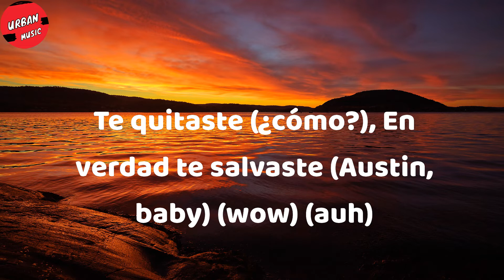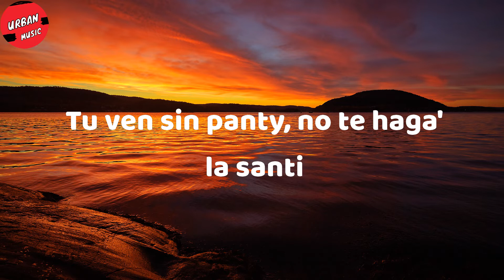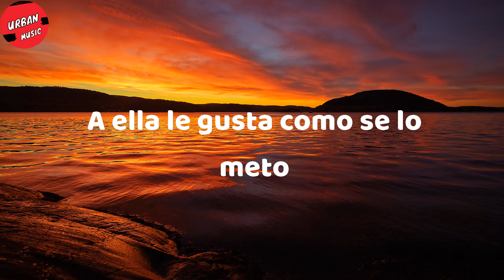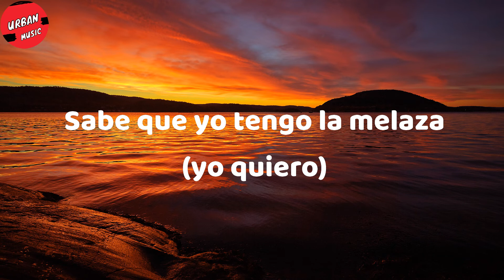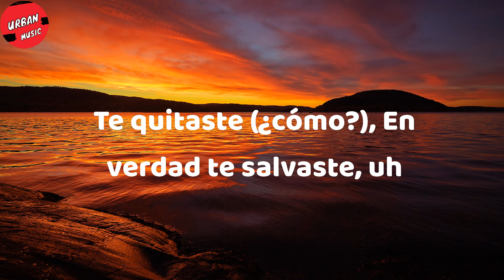Sech - Se Le Ve (Letra/Lyrics)